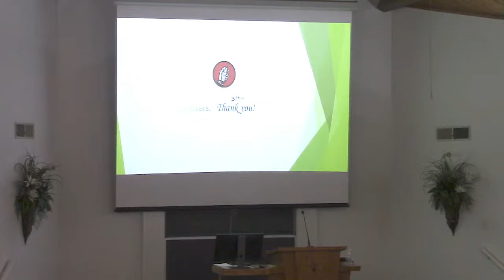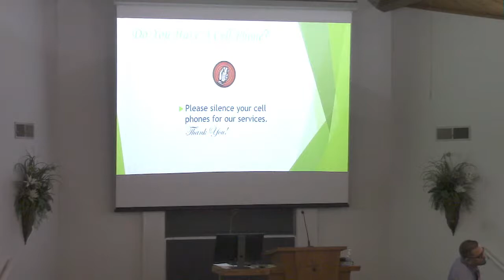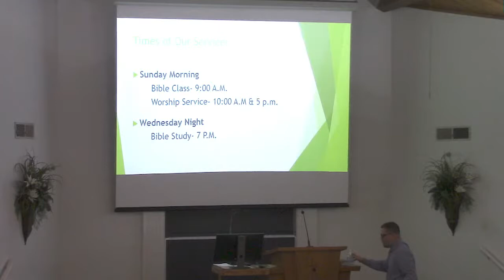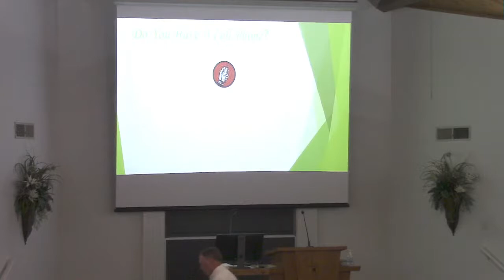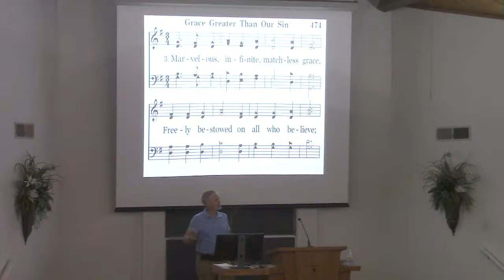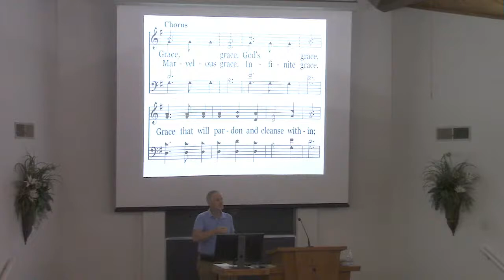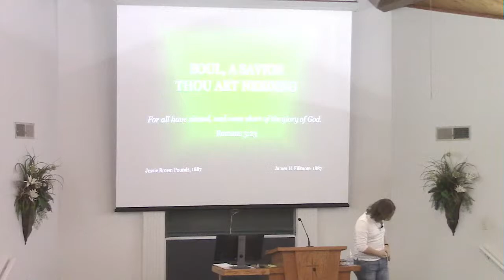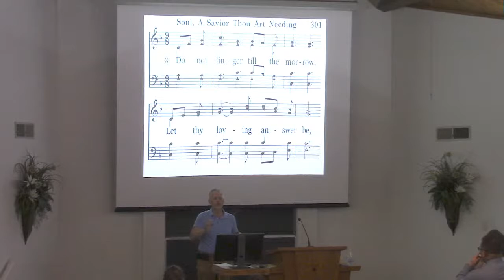Wednesday Night Bible Study (Prov. Ch 14)- Ron Griffin